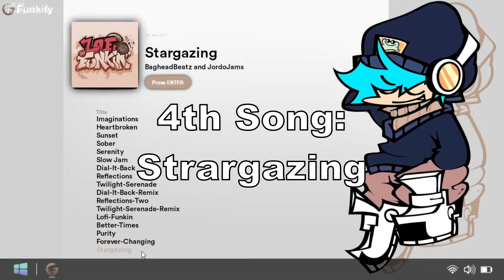[FC] (FNF Mod) - LOFI FUNKIN MOD【FREEPLAY SONG】 (Full Week + Cutscenes)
Game I Play